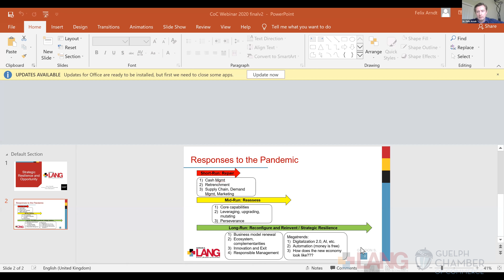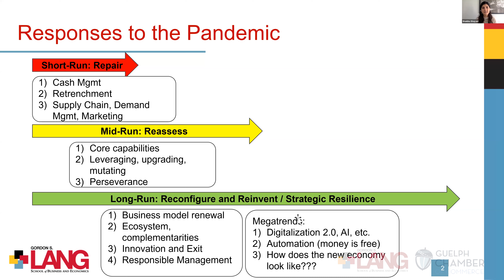Leading Through Crisis: Strategic Resiliency and Opportunity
The first webinar of the Leading Through Crisis Series looks at how organizational leaders can cope with extraordinary uncertainties ranging from leading teams, managing risk, and strategic planning.

The webinar provides insight into how to better identify opportunities and reconfigure your business practices in times of crisis and beyond. Featuring Jim Estill, President and CEO of Danby Appliances, Dr. Felix Arndt, an entrepreneurship expert at the Lang School, and Shakiba Shayani, President and CEO of the Guelph Chamber of Commerce.

The webinar series is hosted in partnership by the Guelph Chamber of Commerce and the University of Guelph's Gordon S. Lang School of Business and Economics.